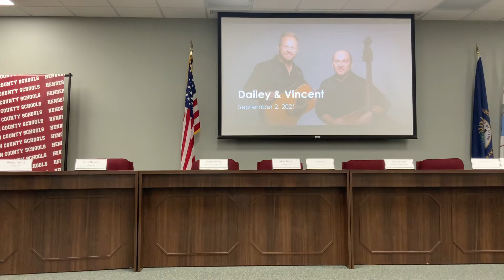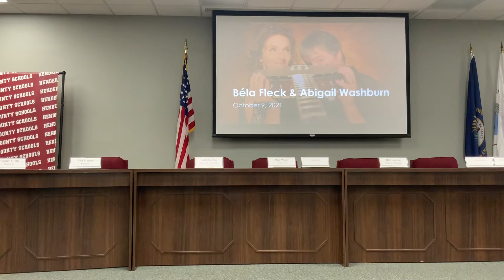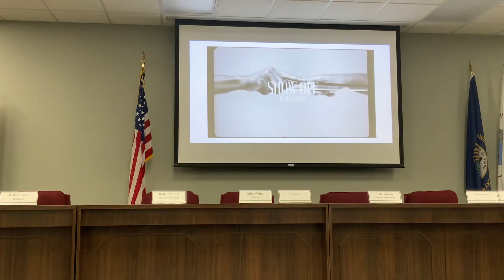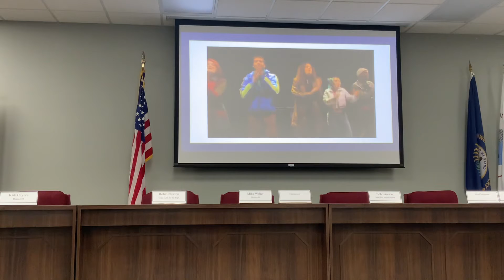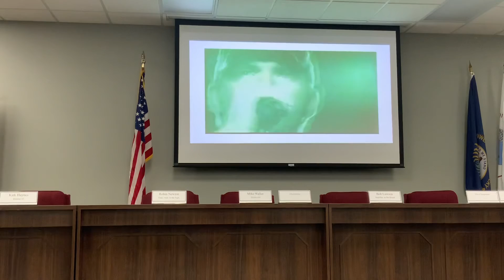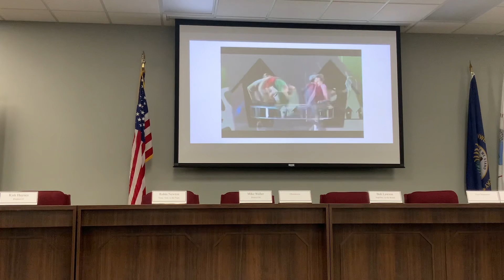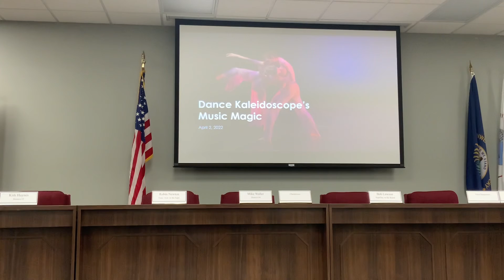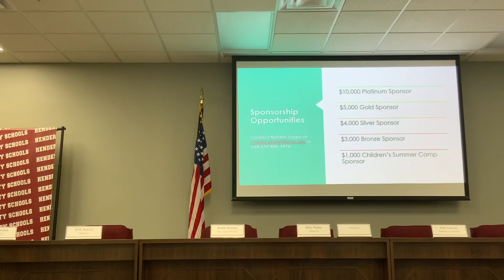Natalie Singer, Henderson Area Arts Alliance, Preview of the Henderson Arts 2021-2022 Season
Rotary July 1st meeting